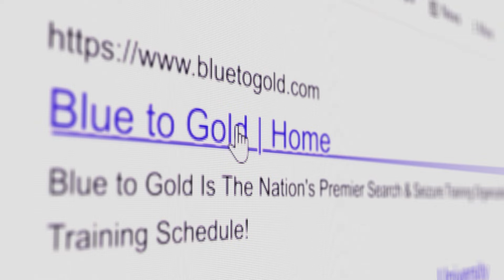EP# 661 Traffic Stops: Can You Demand Passenger Identification?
Case Mentioned: United States v. Landeros, No. 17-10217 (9th Cir. 2019)

Have a search and seizure question in mind?
Submit them for instructors to answer or join the next Search & Seizure show and get your questions answered LIVE ON AIR.